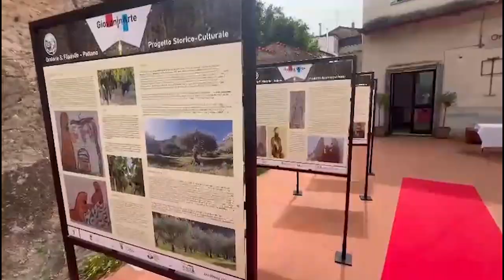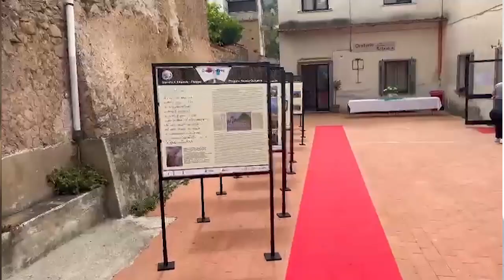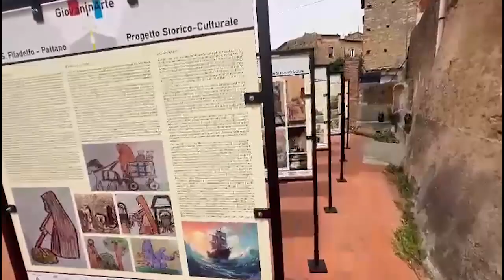Oratorio San Filadelfio